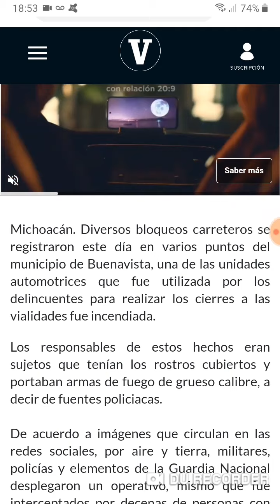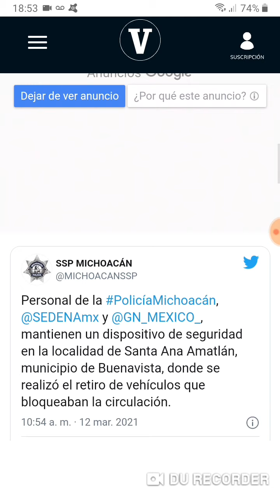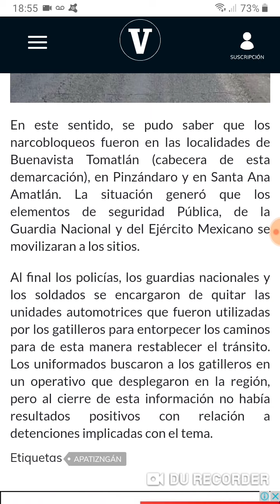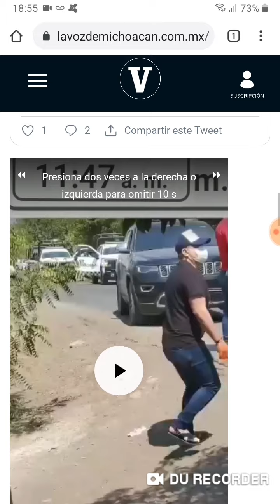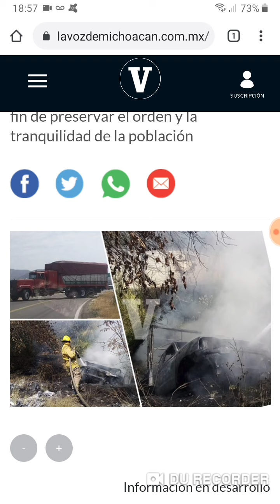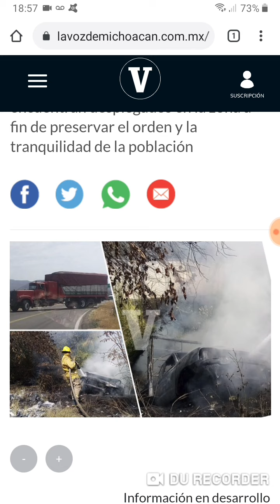Tras operativo contra integrantes del CO, esto pasó en Buenavista Tomatlán, Michoacán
Fotos: SSP Michoacán/La Voz de Michoacán